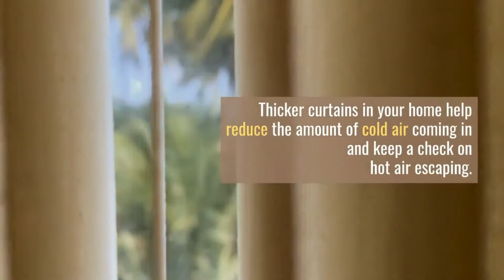This Autumn Season Keep Your House Warm with These Heating Tips.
Winter season is around the corner. Keeping your house warmer than ever is important, and it's not even that hard. Check all the heating options in your house and make sure they are ready for the season. Here we share some affordable tips that can help you stay warm in this changing weather and keep your house warm and cozy.